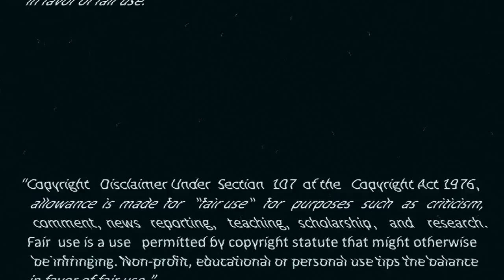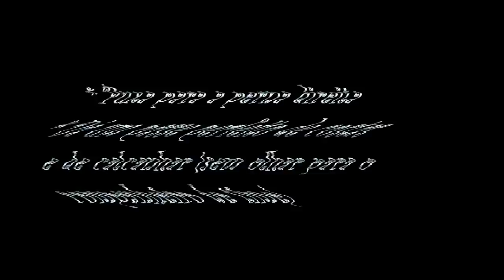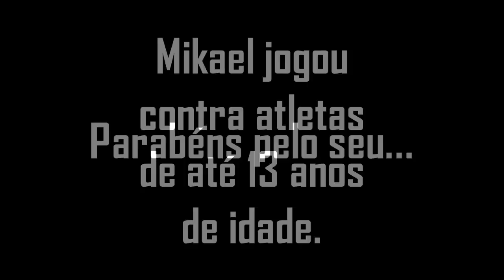Peneira/Teste futebol (FLA-RJ) 2012 - MIKAEL MORAES -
VVVVVVVVVVVV M A I S   I N F O R M A Ç Ã O VVVVVVVVVVVV

Atleta 2001, natural de Vitória-ES. Joga futebol de campo preferencialmente na posição de meia-direita ou meia-esquerda (ambidestro), mas também já jogou de segundo volante, atacante esquerdo e centroavante. Possibilidade de obter cidadania italiana.